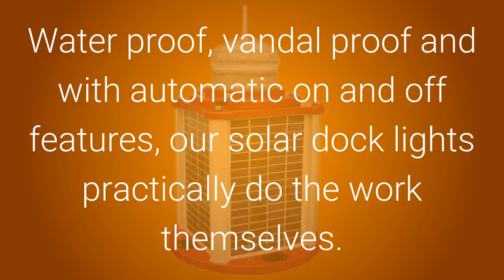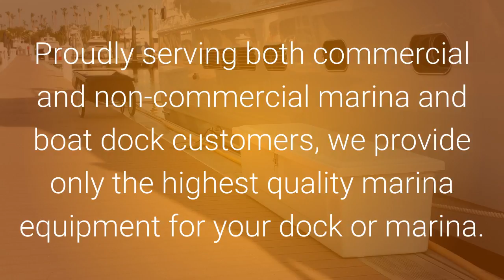Solar Powered Dock Lights from Dock Boxes Unlimited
Solar powered dock lights offer superior lighting with no maintenance. Imagine the ease with solar dock lights that are completely self-contained. Water proof, vandal proof and with automatic on and off features, our solar dock lights practically do the work themselves. Choose from a variety of lights including breakwater lighting, barge markers, trail markers and harbor entrance markers.

Experience the difference of a self-cleaning solar dock light where the patented dome protects the solar panel while improving efficiency.